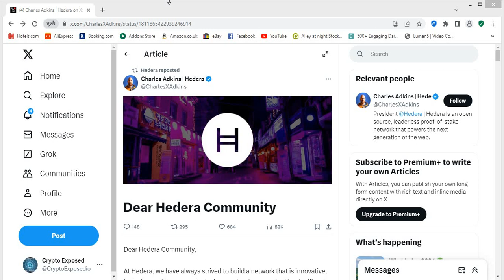Hedera Respond Back To Community Backlash!!!